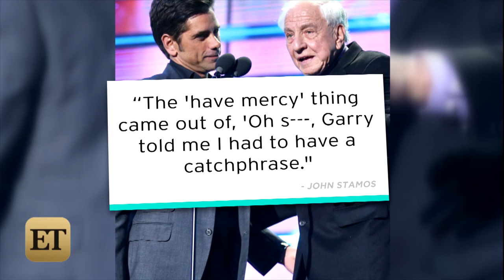Have Mercy! John Stamos Reveals The Inspiration Behind His Famous 'Full House' Catchphrase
The actor explained the story during the taping of TV Land's Icon Awards.